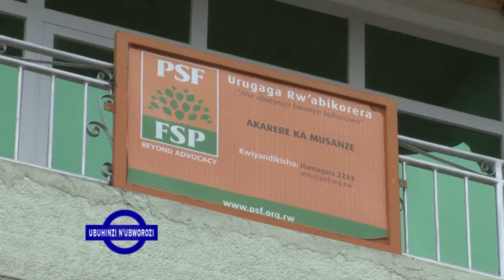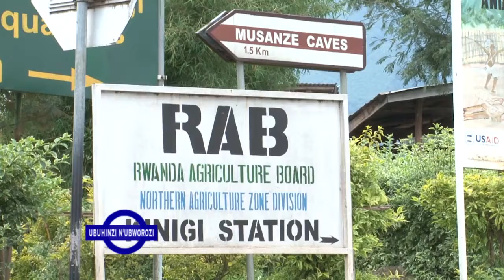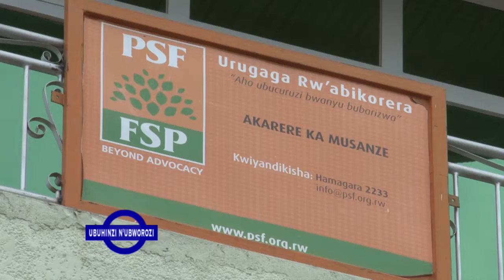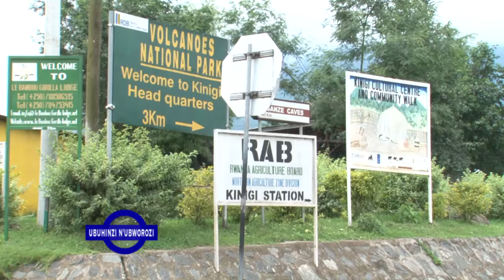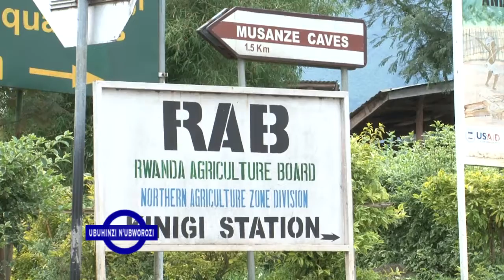IKIGANIRO UBUHINZI BW'IBIRAYI KINIGI -ROYALTV-Fulgence HAKIZUWERA